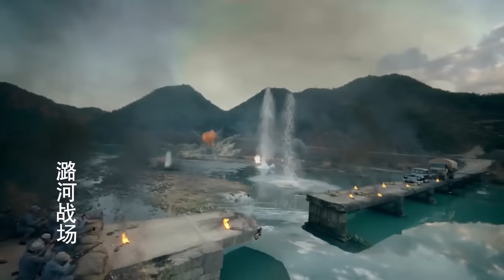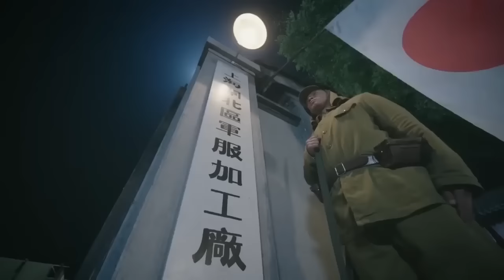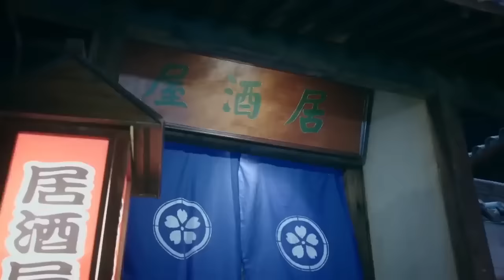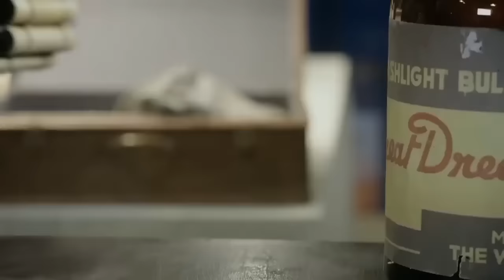抗日電影！八路攻打日軍，終於豪橫一回，大炮機槍輪番炸個痛快 ⚔️ 抗日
ZFXDZZ